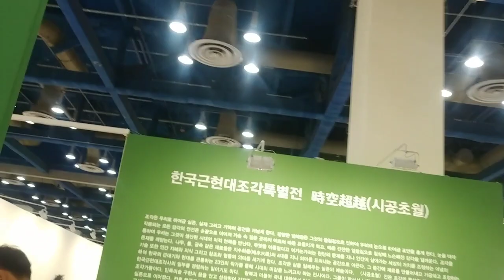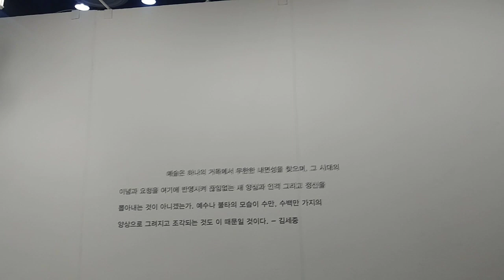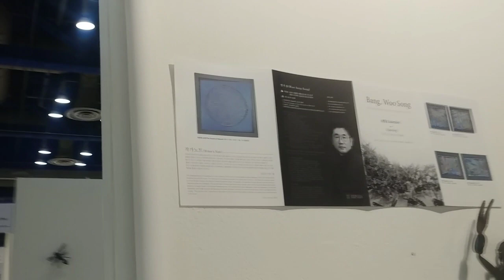2023년 3월 3일(1)